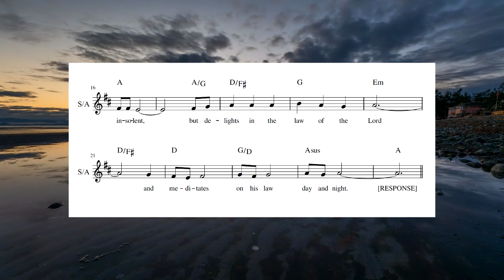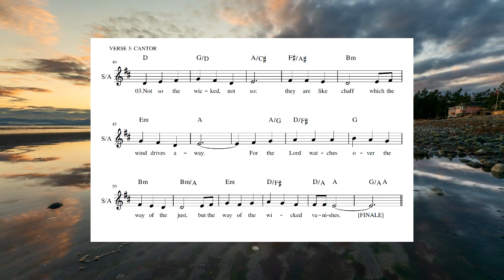Blessed are They Who Hope in the Lord (Psalm 1) - Responsorial Psalm for Sunday in Ordinary Time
This is the responsorial psalm for the 6th Sunday in Ordinary Time, Cycle A. From Psalm 1: “Blessed are they who hope in the Lord.”

The psalm talks about how blessed are those people who plant their roots in the Lord, and who meditate on the law of the Lord.

Text: Ps 1:1-2, 3, 4 and 6 from the Lectionary for Mass for Use in the Dioceses of the United States, second typical edition.